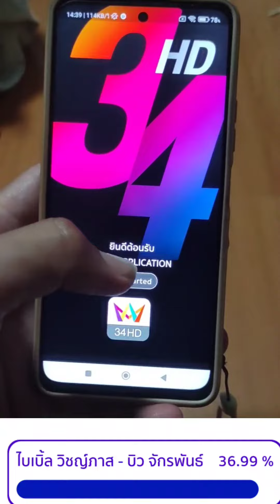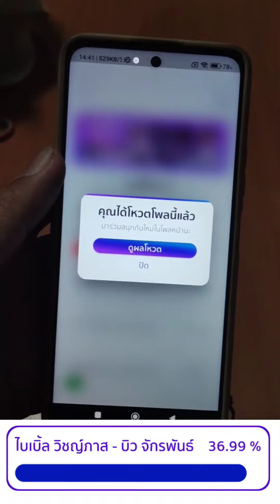วิธี เข้าร่วมกิจกรรม